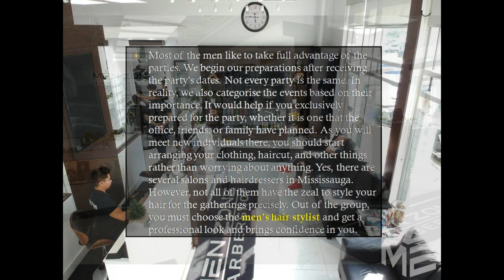Get A Trendy Hair Style From The Experience Cutting Salon In Mississauga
For more information about men's hair stylist, best hair-cutting salons in Mississauga, best barbers in town, barbershop in GTA, best hair cutting salon in Oakville, Top 10 barbershop in World, manicure and pedicure services, men's salon and spa, please visit the –